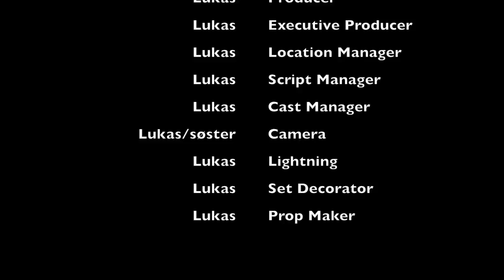Kreativt Produkt, Projektopgave Motorik - Motoriske Problemer hos børn i moderne tid (2015)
Min Projektopgave (Kreativ produkt) - Trænings program -